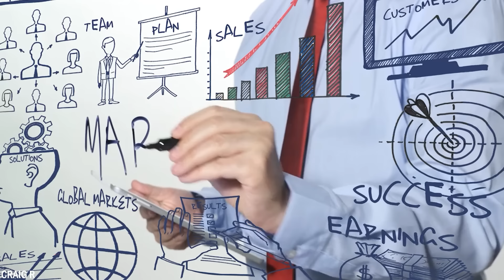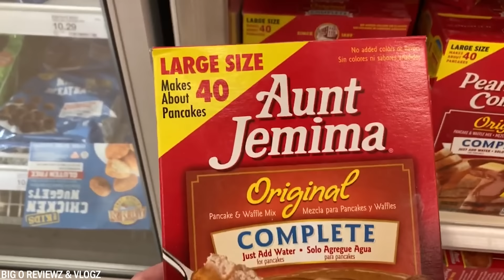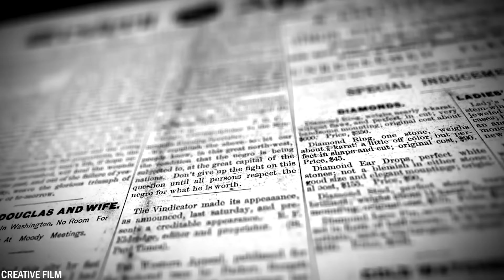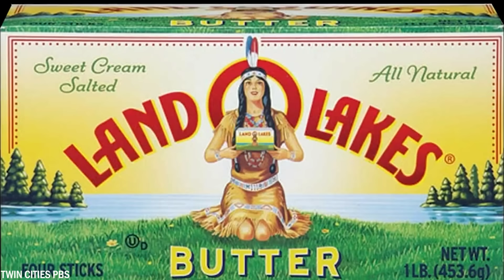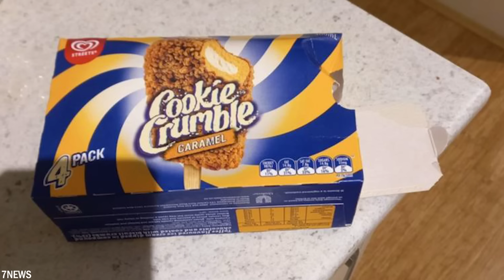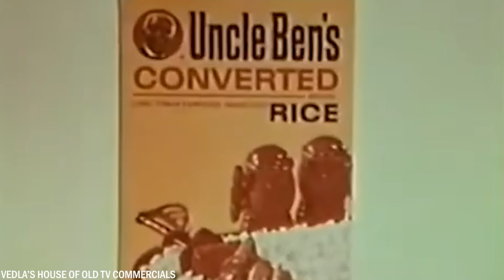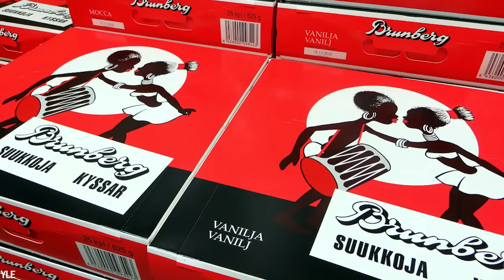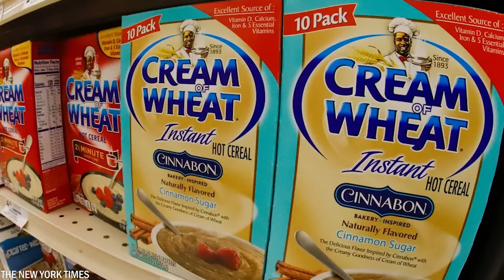20 Umstrittene Lebensmittel, deren Name geändert werden musste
Habt ihr euch schon mal ein Produkt im Supermarkt angeschaut, sein Logo, und gedacht, dass es eigentlich unpassend ist? Jemand hinter den Kulissen trifft die Entscheidung, bestimmte Zeichen oder Namen zu verwenden, die heute nicht mehr akzeptiert werden. Seit 2020 hat sich alles geändert, und die Menschen fordern Gerechtigkeit für diese Produkte. Heute zeigen wir euch 20 umstrittene Lebensmittelprodukte, die angepasst werden mussten.

Über uns:
Willkommen bei Die Weise eule. Wir veröffentlichen Top 10 Videos und behandeln die interessantesten Themen der Welt. In der Woche gibt es circa 2 bis 3 mal ein neues Video.